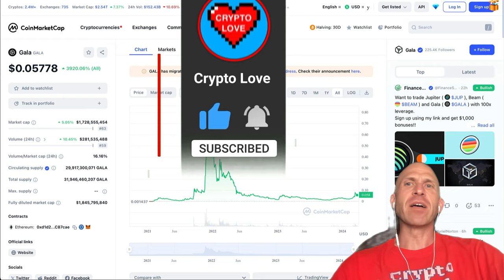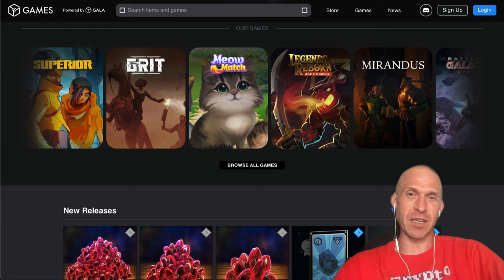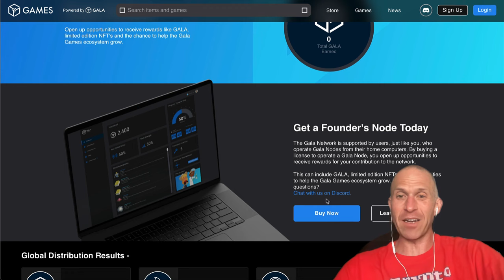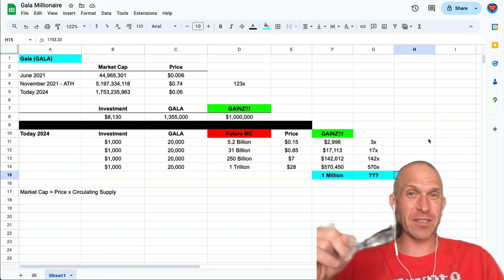GALA GAMES (GALA) - COULD $1,753 MAKE YOU A MILLIONAIRE... REALISTICALLY???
GALA GAMES CRYPTO COIN PRICE PREDICTION REVIEW - COULD $GALA MAKE YOU RICH??? In this video, I will give a short review of Gala Games (GALA) crypto, and take a look at the numbers to see if it is possible to become a millionaire from a mere $1,753 dollar investment.  Join me...